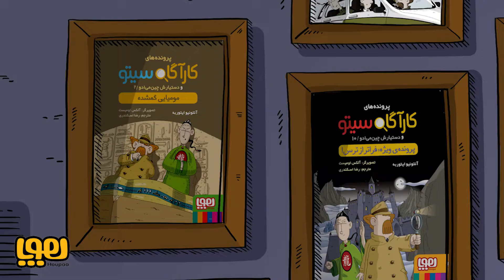Inspector Cito Book series ad.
Directed by : Naeem Tadayon - Salman Taheri
Background Illustrator : Fateme Alipour
Composite : Mahdokht Reza Khani
Ordered by Hoopa Publications
Author : Antonio Iturbe
Translator : Reza Eskandari